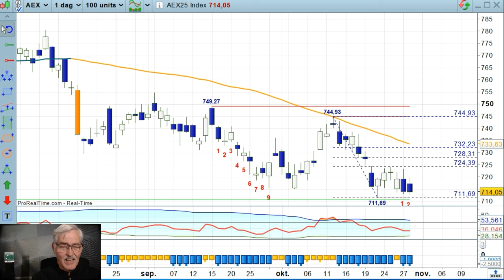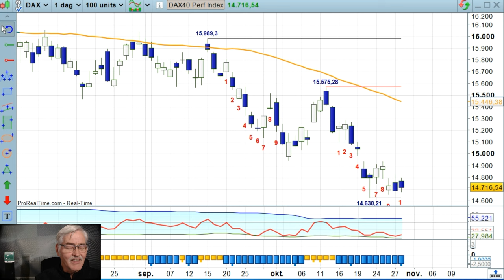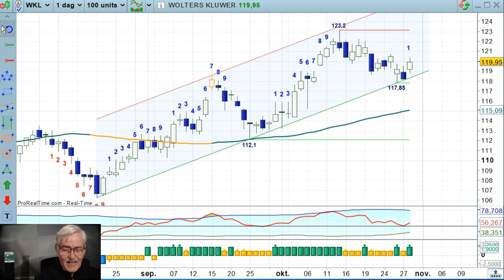WOLTERS hervat zijn uptrend